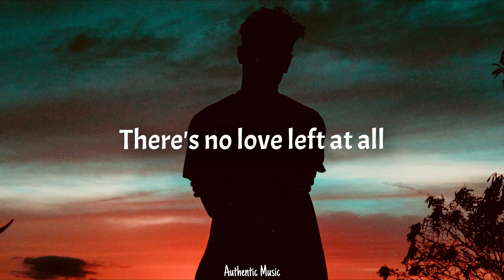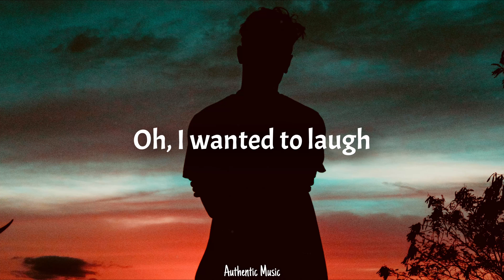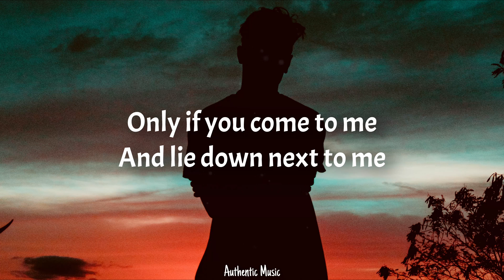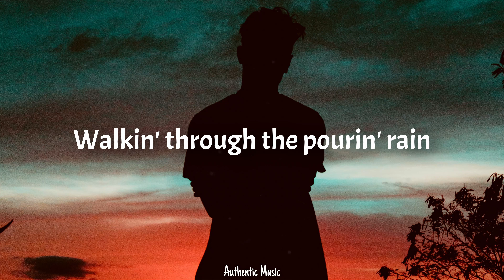Dvwn (다운) - Still (Lyrics) (From Doona!)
Lyrics/가사 [Han|Rom|Eng]

Artist/Singer - Dvwn / 다운
Title - Still
Drama - Doona! / 이두나!

📜Lyrics:
The day is done and the darkness falls again
There's no love left at all
You only see all my bruises that won't heal
Nobody could ever

Oh, I wanted to laugh
If I could be where the light is just for one day
Oh, I wanted to say
Only if you come to me and lie down next to me
Only if you knew, only if you knew

Still want to hear
Still want to see
Do you think I have forgotten
Do you think? You think?

Leave it to the breeze
Let it all flow
Walkin' through the pourin' rain
Let it all go